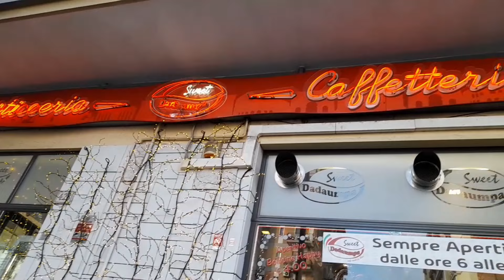কীভাবে ইতালিতে থাকার জন্য সৌজন্য পেলাম!! ইতালিতে থাকার জন্য কী কী কাগজপত্র লাগে তা জানুন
আমাদের কিছু জনপ্রিয় ভিডিওর লিংক:

বৃষ্টির দিনে খুদের ভাত এর সাথে যদি ৫ রকমের ভর্তা থাকে তাহলে তো মুখে জল আসবেই

পরবর্তী ভিডিও আশা পর্যন্ত সকলের সুস্থতা কামণা করি। ভালো থাকুন এবং ভালো রাখুন আপনার পাশের মানুষটিকে।
আল্লাহ হাফেজ।